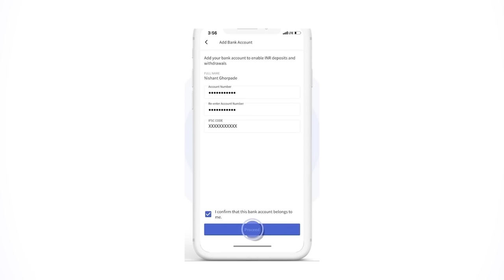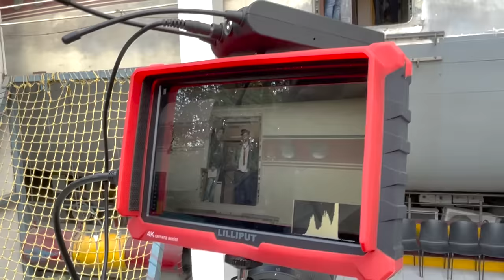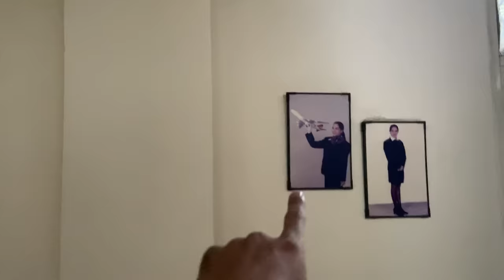Behind The Scenes of "If Rickshawala Was A Pilot" @Funcho | Vlog 43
Download CoinDCX and signup using code FUNCHO100 and get your sample Bitcoin worth Rs100.
If you want to know more about Cryptocurrency and Blockchain, you can visit their platform DCX Learn
If you are new to cryptocurrency, CoinDCX is the go-to app for you. It helps make effortless investments. It’s a paid Collaboration with CoinDCX.